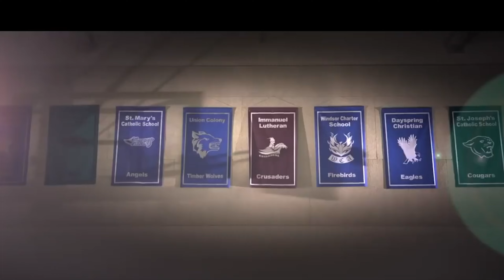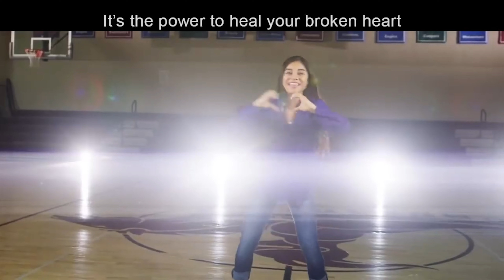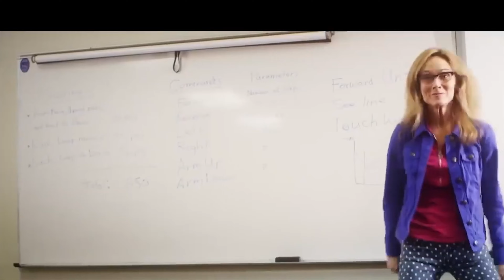Kids Lesson - 1.10